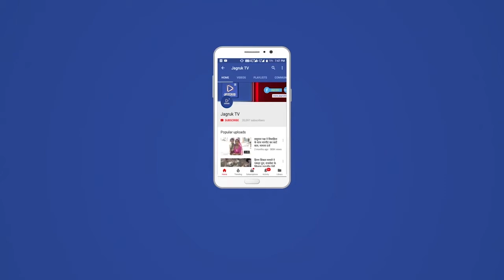राजसमंद से बहुउद्देशीय पशु चिकित्सालय ट्रांसफर आदेश निरस्त नहीं होने पर राजसमंद बंद का ऐलान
राजसमंद जिला मुख्यालय पर संचालित बहुउद्देशीय पशु चिकित्सालय के नाथद्वारा ट्रांसफर के आदेश निरस्त नहीं होने पर विधायक दीप्ति माहेश्वरी ने राजसमंद बंद का ऐलान करते हुए उग्र आंदोलन की चेतावनी दी है। विधायक दीप्ति के नेतृत्व में भाजपा कार्यकर्ताओं ने जिला कलक्टर अरविंद पोसवाल को ज्ञापन देकर चेताया कि अगर 28 दिसंबर तक आदेश निरस्त नहीं किया गया, तो 29 दिसंबर को राजसमंद बंद बाजार रखकर शहर की जनता सडक़ पर उतरेगी। इसके लिए प्रशासन जिम्मेदार रहेगा। विधायक ने कहा कि राजसमंद की तरह बहुउद्देशीय चिकित्सालय नाथद्वारा में भी खुले, लेकिन राजसमंद से नाथद्वारा ट्रांसफर करना अनुचित है। विधायक दीप्ति ने कहा कि राजसमंद के गणेशनगर में चिकित्सालय के लिए जमीन आवंटित है, जहां कतिपय एक व्यक्ति ने अतिक्रमण कर रखा है, जिस पर न्यायालय का भी कोई स्थगन नहीं है। बेवजह प्रशासन   कांग्रेस नेताओं द्वारा जनता को भ्रमित करने का प्रयास किया जा रहा है। विधायक दीप्ति ने कहा कि अगर एक जगह जमीन विवादित है, तो दूसरी जगह नई जगह आवंटित कर दी जाएगी। इसके लिए बडारड़ा, पीपरड़ा, एमड़ी, भावा, भाणा, मुंडोल आदि सीमावर्ती गांवों में ग्राम पंचायतें जमीन देने को तैयार है। वर्तमान में जिस जगह पर सात वर्ष से चिकित्सालय संचालित हो रहा है, उस जगह भी विस्तार किया जा सकता है। इस दौरान भाजपा वरिष्ठ नेता महेश पालीवाल, नगर परिषद पूर्व सभापति सुरेश पालीवाल, भाजपा  ग्रामीण मंडल अध्यक्ष  गणेश पालीवाल भाजयुमो जिलाध्यक्ष मोहन कुमावत संपत नाथ चौहान मंडल महामंत्री प्रमोद गौड़ सहित कई भाजपा कार्यकर्ता मौजूद थे